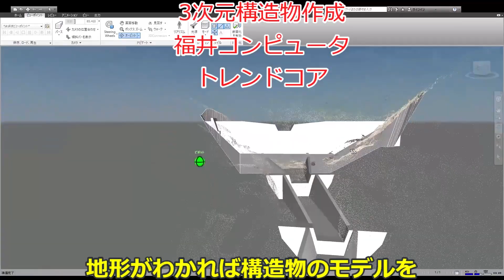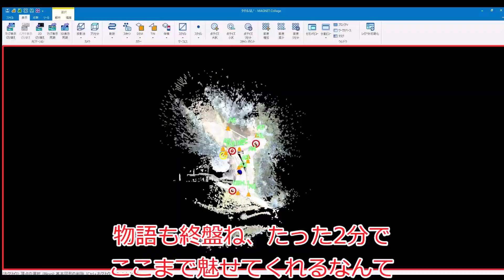【チルトローテータ】ICTやDXを応用してチルトローテータで生産性を上げた取組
ガチガチに縛られた直轄工事のICTの取組は計画から施工・管理･竣工に至るまで、文書にて承認をうけなくてはならず、施工のためのICTやDXなのか、ICTやDXのために工事を成し遂げるのか
本末転倒状態で実際にやりたいことに対して、相当なストレスが溜まるので、最大限に自分が楽しめることを前提に協議無しのしばりの無い県や市町村の仕事で、馬鹿棒を使う感覚でICT施工やDXをフル応用して隻腕型ロボット重機、チルトローテータで生産性を向上させてみたという取組です。
　工事で利用出来るものは全て使用する。導入している重機や測量機は全ての能力を使い切ることをモットーにたのしく、小中学生の皆さんでもやってみたいと思うようなICTやDXをこれでもかって利用して成し遂げていきました。

‹有効性›
　例1：災害復旧工事
　　・土砂災害等による道路啓開に優れている。狭い箇所の復旧作業において倒木の処理、
　　土砂の撤去はチルトローテータ搭載機一台で行える。標準装備の簡易グラブ、
　　もしくはグラップルアタッチメントにて倒木を排除し、土砂の撤去は機械を入れ替えること
　　無く運転席から降りずにバケットを交換して排出。
　例2：砂防工事・砂防土工
　　・砂防土工において、掘削前の伐木の撤去はグラップルアタッチメントで、根株の撤去は
　　　リッパーアタッチメントで行う。表土の撤去及び軟岩はは平バケットで、硬い地盤の掘削
　　　は爪バケットからリッパー、堆積した土砂を平バケット、一連の流れのバケット交換を
　　　運転席から降りること無く40秒程度で行える。
　　　仕上げ掘削は回転とチルトを有効活用して機械を移動させること無く多彩な角度の整形を
　　　行うことが出来る。
‹先進性›
　　チルトローテータはICTとはとても相性が良く、MC,MGを使用することにより格段の生産性
　　向上が見込まれる。各社 iCONの2D、3Dコントロール・システムはチルトローテータの能力
　　を最大限に引き出してくれる。
　　土工なら設計データを入力しなくとも現場で切口、仕上げ面の高さが解れば勾配と高さを
　　モニターで設定するだけで設計の出来形で施工することが出来る。
　　（3次元データは必ずしも必要で無い）
‹波及性›
　　作業効率が通常機より格段に良く、生産性向上に加え安全にも貢献、狭い現場でも格段の
　　強みを発揮するチルトローテータは日本中に波及すると確信している。
　　現在4台のチルトローテータ搭載機を保有、自身自ら搭乗あらゆる現場で
　　各種アタッチメントとともに試行錯誤し有効性を検証していく。
　　研究･検証を記録し国内での講演やYouTubeで公開、国内普及を絶対使命としていこうと
　　考えている。